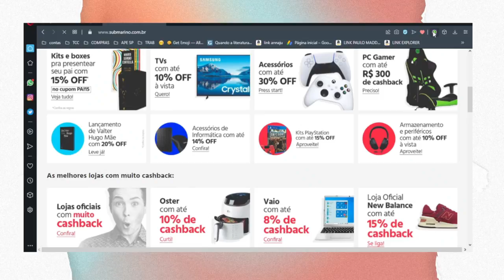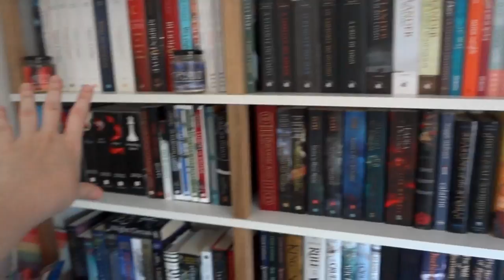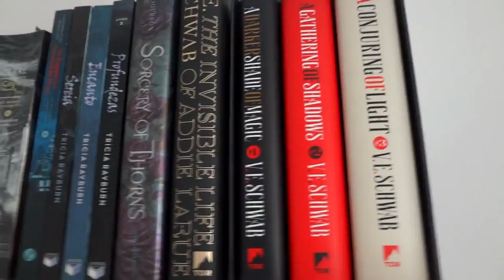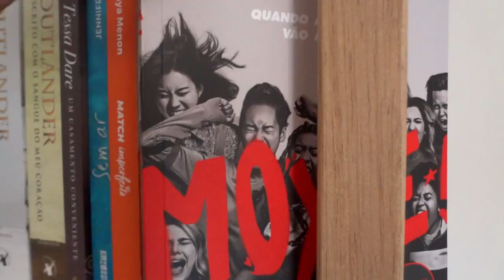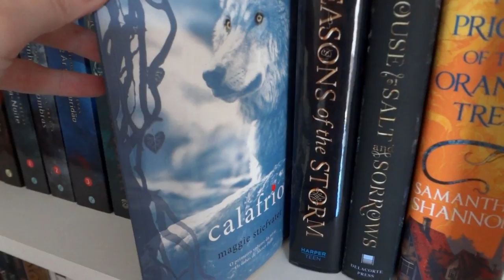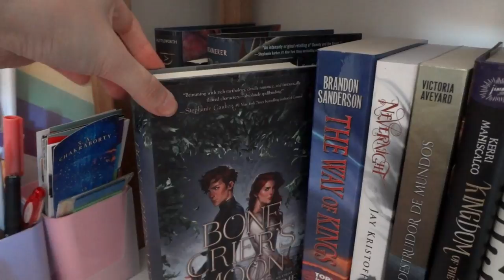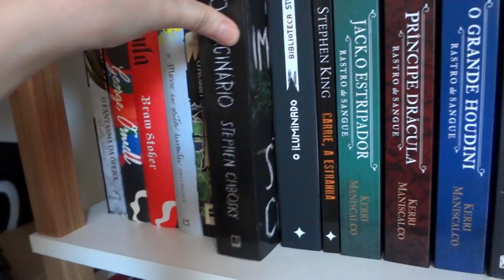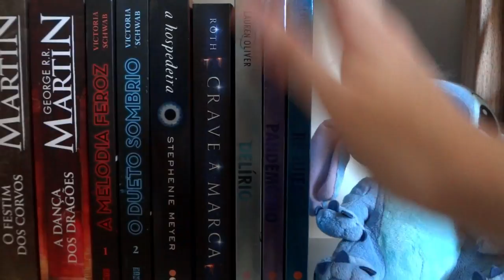bookshelf tour 2021 (parte 2)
UIUIUI SENTA Q LA VEM LIVRO

⏱ TIMESTAMP ⏱

📃 PROJETOS LITERÁRIOS